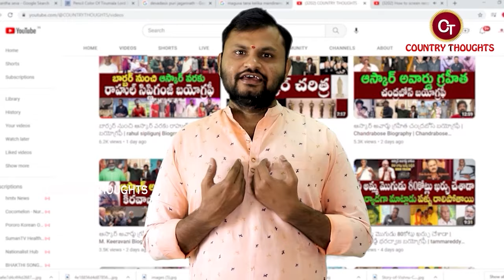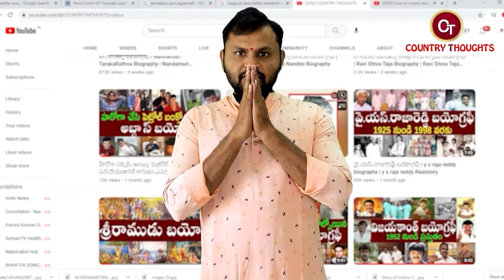వెంకటరమణారెడ్డి బయోగ్రఫీ | Katipally Venkata Ramana Reddy Biography | Venkata Ramana Reddy Realstory